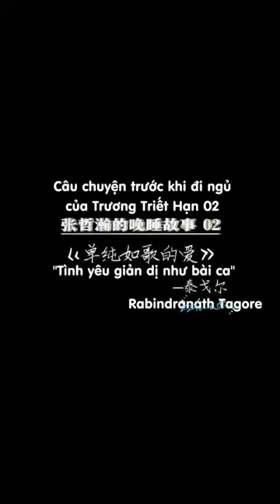[zhangzhehan] VIETSUB Câu chuyện đêm khuya của Trương Triết Hạn 20240524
24052024|𝕀𝔾 @ℤ𝕙𝕒𝕟𝕘𝕫𝕙𝕖𝕙𝕒𝕟_𝕤𝕦𝕡𝕖𝕣𝟛 𝕦𝕡𝕕𝕒𝕥𝕖

💌 Xin chào các bạn, tôi là Trương Triết Hạn

Chào mừng các bạn đến với “Câu chuyện đêm khuya của Trương Triết Hạn”.

Hôm nay tôi sẽ đọc câu chuyện “Tình yêu đơn thuần như bài ca”.